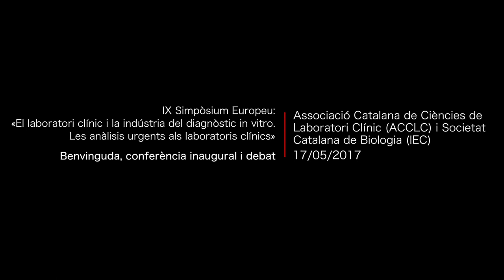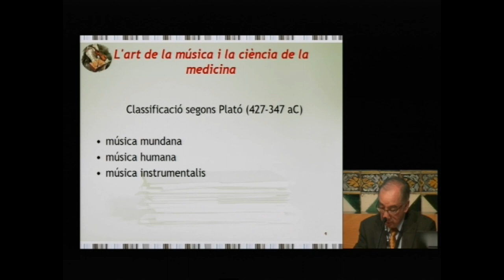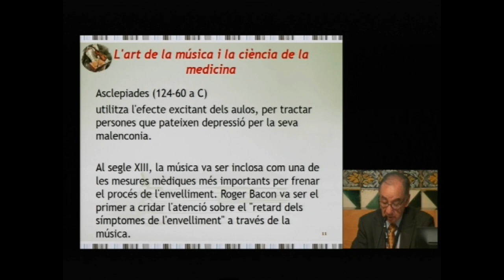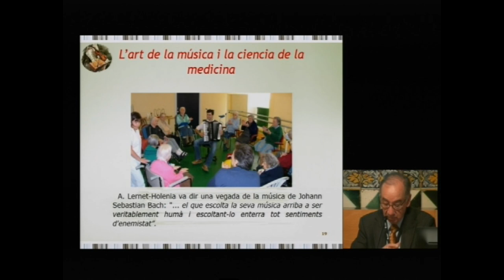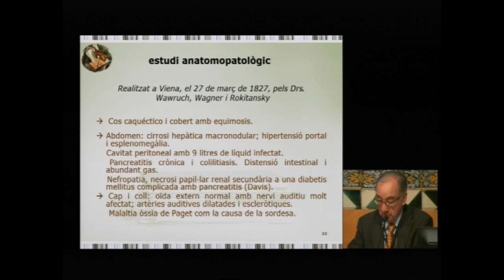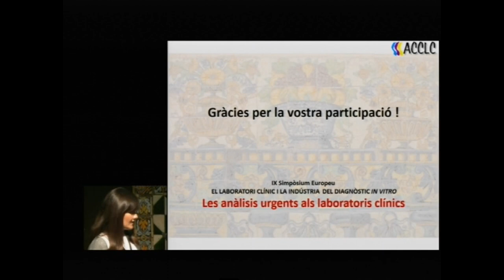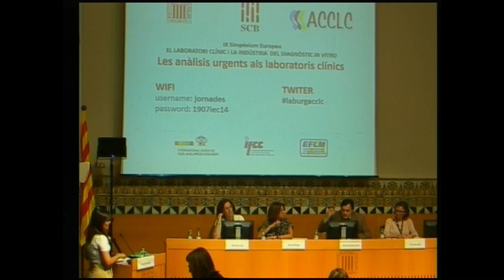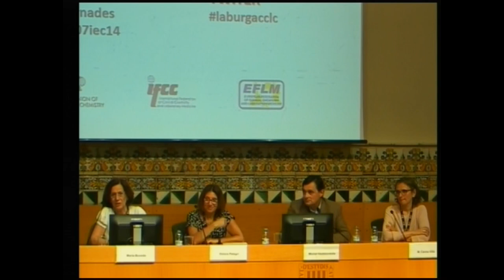IX Simpòsium Europeu: «El laboratori clínic i la indústria del diagnòstic in vitro. (...)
(...) Les anàlisis urgents als laboratoris clínics»

En els darrers anys, els laboratoris clínics han experimentat canvis importants en la manera de dur a terme la seva tasca assistencial, sobretot per la incorporació de noves tecnologies. Això ha donat lloc a la concentració de l’activitat en grans laboratoris: els d’urgències, entesos com a laboratoris clínics on es realitzen les anàlisis que requereixen un temps de resposta ràpid, s’han vist també involucrats en aquest procés. L’objectiu de la trobada és afavorir la interrelació entre els professionals, debatre diferents propostes i compartir experiències i presentar possibles solucions als processos més conflictius de les anàlisis urgents.

Benvinguda i presentació del Simpòsium: M. Cruz Pastor Ferrer.

Conferència inaugural “L'art de la música i la ciència de la medicina”: Román Galimany.

Presentació dels resultats de les enquestes als laboratoris d’urgències de Catalunya.

Debat: “Models de laboratoris d’urgències”, amb Marta Buxeda Figuerola, Dolors Pelegrí Santos, Michel Vaubourdolle i M. Carme Villà Blasco. Moderadora: Ariadna Arbiol Roca.

Organització: Associació Catalana de Ciències de Laboratori Clínic (ACCLC) i Societat Catalana de Biologia (IEC).

L'acte va tenir lloc els dies 17 i 18 de maig de 2017 a l'IEC.